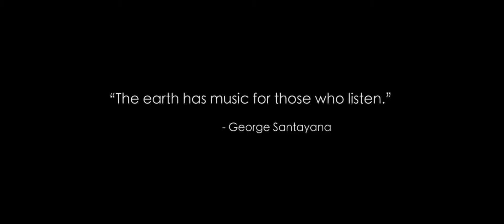The Nature - The Valley (A Short Film)